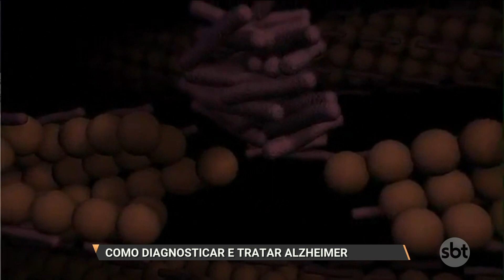SBT PARÁ (19.09.2017) Como diagnosticar e tratar Alzhemer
Hoje, o quadro na sala do doutor, vai mostrar como se manifesta o Alzheimer, uma doença degenerativa. À medida que o anos passam, ela se agrava mais: perda de memória, desorientação, ansiedade e dificuldade de reconhecer familiares e amigos são alguns dos sintomas, que podem variar de pessoa para pessoa e também pode atingir os jovens.